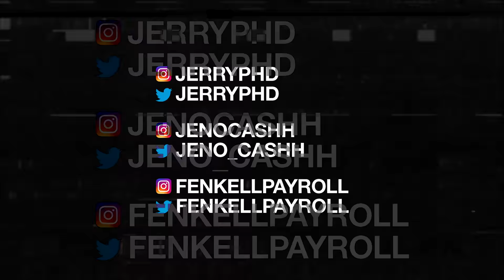Jeno Cashh x Payroll Giovanni - Whip It (Official Video) Shot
Watch the official music video for Jeno Cashh x Doughboyz Cashout: Payroll Giovanni  "Whip It" shot by @JerryPHD